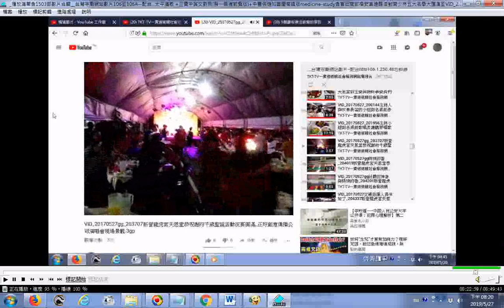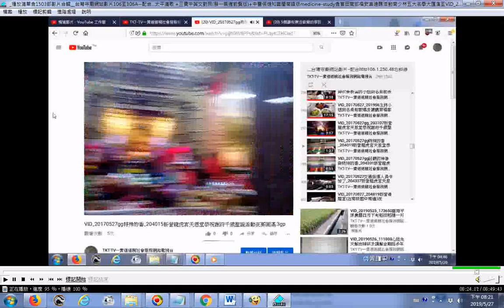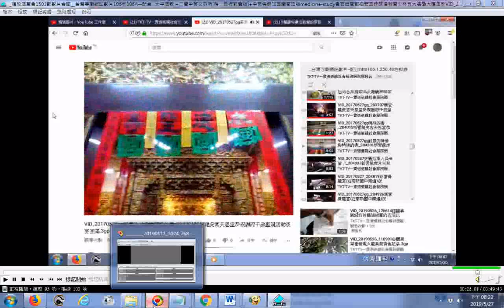20170527 160201新營龍虎宮天恩堂謝府千歲聖誕日活動 正殿 附加中英語